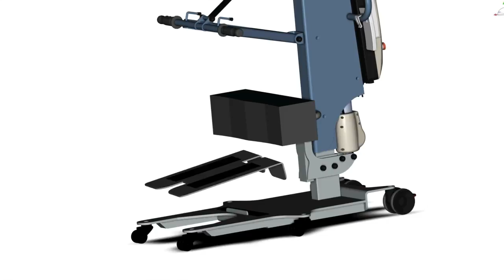Fonctionalités du NAUSILEV Verticalisateur lève personne releveur mobile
Verticalisateur NAUSILEV 3 au design ergonomique et équilibré, fabrication en aluminium, il répond et appartient à la catégorie des lève-personnes mobiles en tant que releveur-mobile.